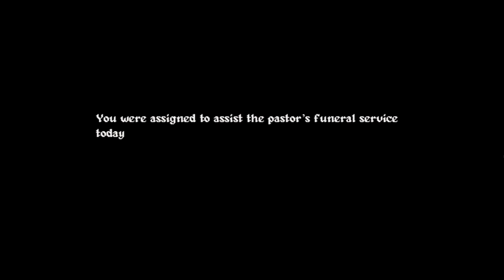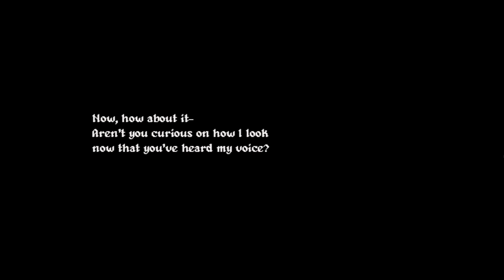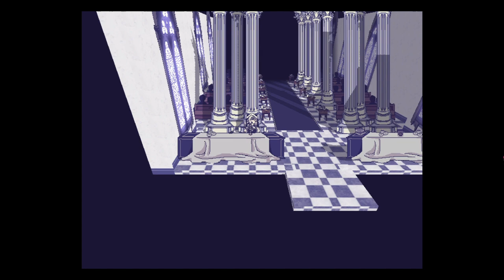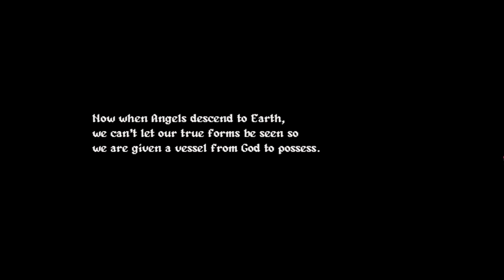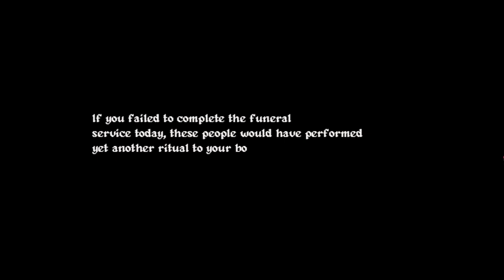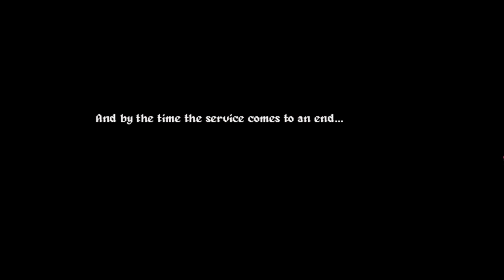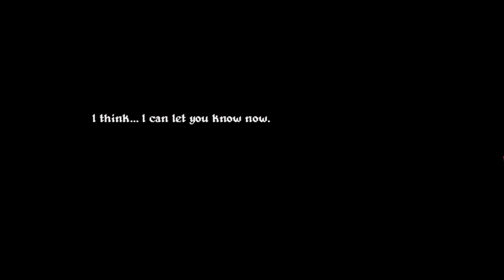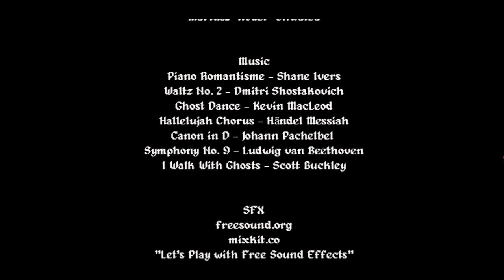Devine Help (Eloquent Countenance- Full Game)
(i was dumb guys the first ending is the good one XD)

Eloquent Countenance is a short 2.5D RPG Maker horror/narrative-driven game with visual novel/adventure elements following the story of a nun who was selected by the church to assist in progressing the pastor's funeral service suddenly hearing a strange voice who claims to be a "guardian angel".
She must choose between following through with the instructions given to her or acting on her own.

persona 5 overlay by: Vermillionaire
Soundtrack by 1-Minute-Music.ch
Songs creators of the game used in the game:
Shane Ivers: Piano Romantisme
Scott Buckley: I Walk With Ghosts
YOYO USA, Inc.: Aleluya
Wise Music Group: Caligaverunt Oculi Mei